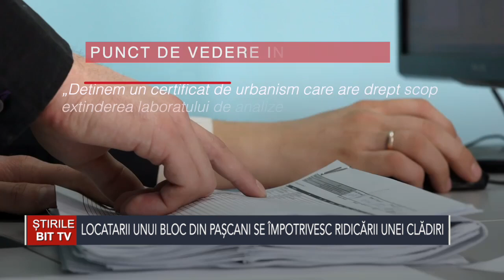ȘTIRILE BIT TV- LOCATARII UNUI BLOC DIN PAȘCANI SE ÎMPOTRIVESC RIDICĂRII UNEI CLĂDIRI